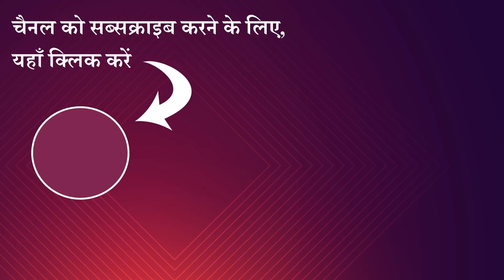जादुई घड़ा JADUI GHADA Hindi Stories | Hindi Kahaniyan | Magical Stories in Hindi | Hindi Fairy Tales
Watch and Enjoy Our New Story: जादुई घड़ा JADUI GHADA Hindi Stories | Hindi Kahaniyan | magical Stories in Hindi | Hindi Fairy Tales

Hi friends

Here we produce funny, comedy animated and cartoon videos, moral stories, fairy tales, grandma stories, Panchatantra series, jataka tales, and much more, all in Hindi Language

S U B S C R I B E O U R C H A N N E L